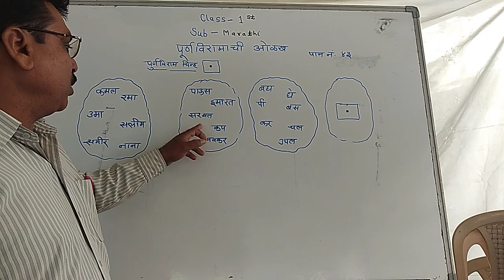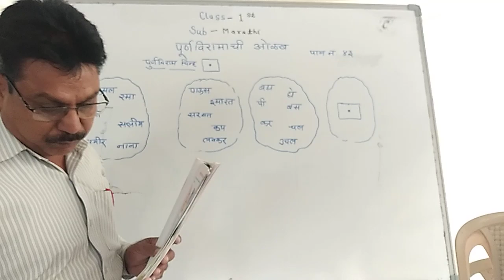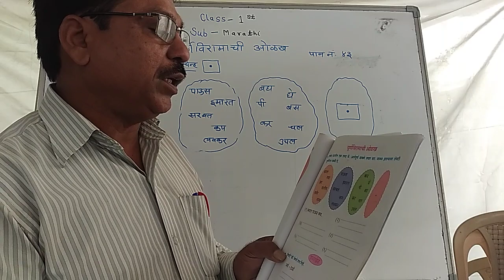Std 1st Marathi ( पुर्ण विरामाची ओळख )